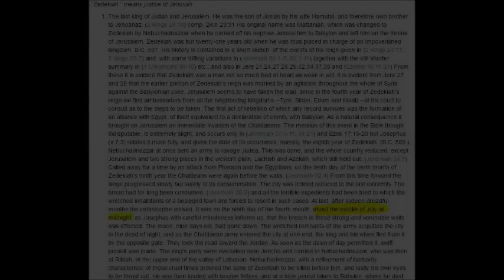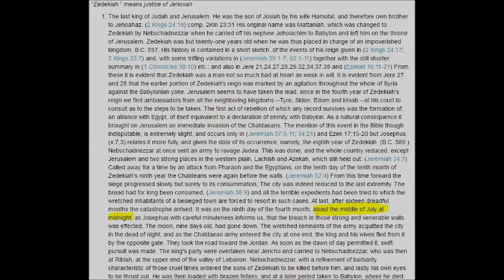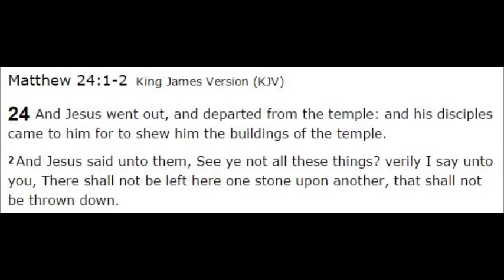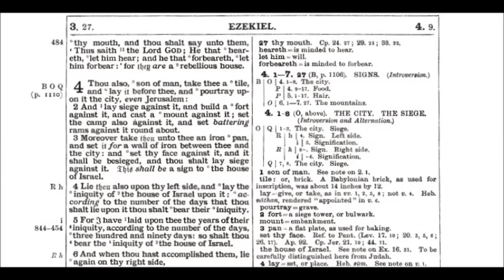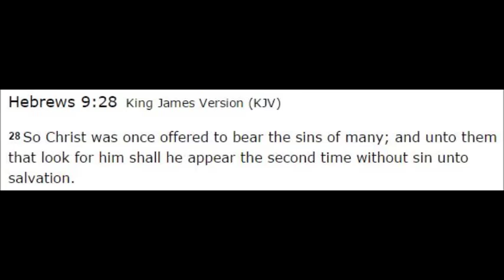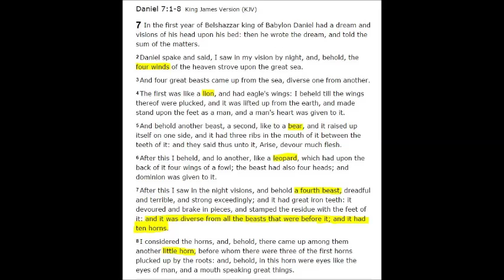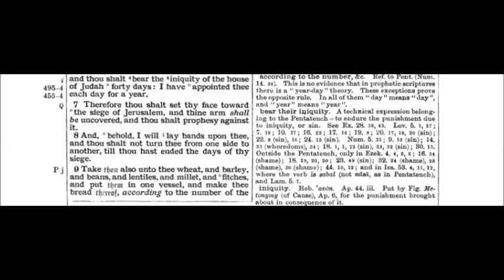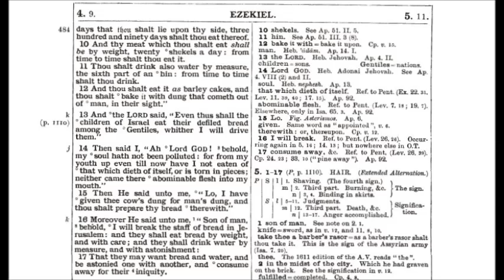The Book of Ezekiel Chapter 4